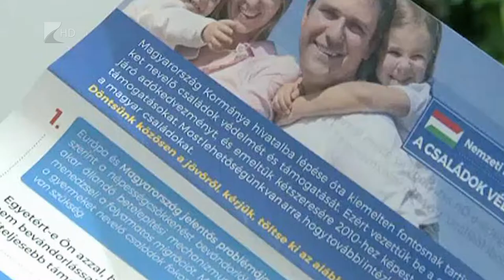Újabb támogatás a családoknak - Kölcsey Tv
Hétpontos családvédelmi akciótervet jelentett be Orbán Viktor az évértékelő beszédében.
A magyarok ismét hisznek a jövőjükben, nemzeti egységet hoztunk létre a család ügyében. - mondta Orbán Viktor vasárnap az évértékelő beszédében. A miniszterelnök szerint a magyar nemzet az elmúlt 10 év alatt talpra állt és ezt a felemelkedést tovább szeretnék folytatni. Ennek elősegítésére hétpontos családvédelmi akciótervet jelentett be és hozzátette, ez a magyarok válasza és nem a bevándorlás.